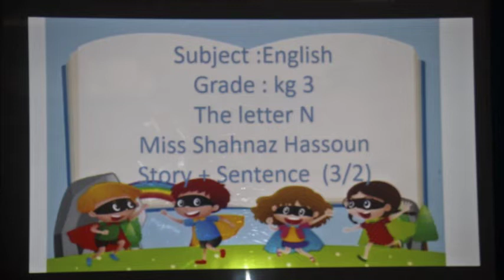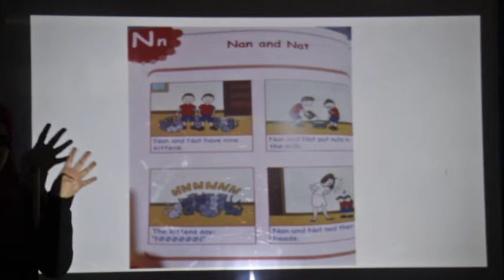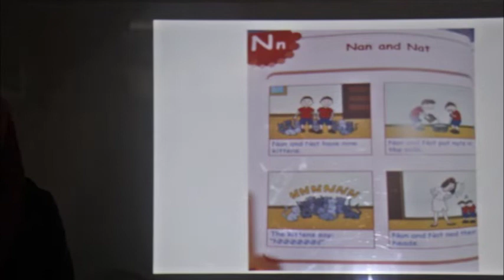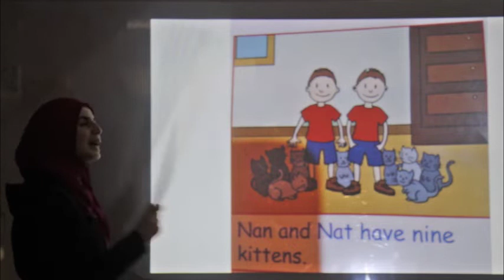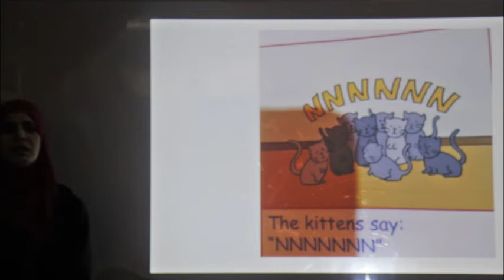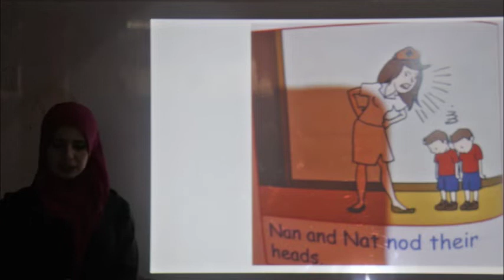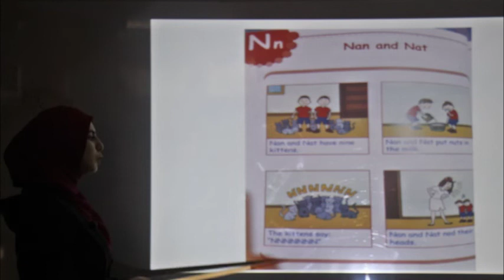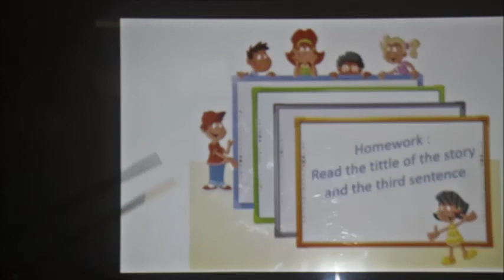الهيئة التربوية التعليمية ، برنامج التعليم عن بعد المؤقت، روضة 3،لغة انكليزية ، درس3، أ.شاهيناز حسون